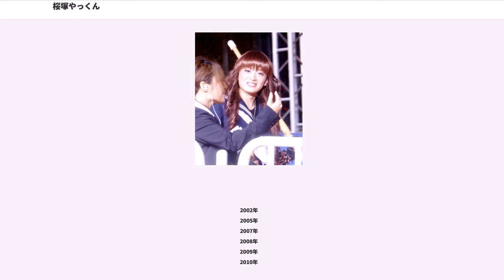桜塚やっくん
桜塚やっくん（さくらづかやっくん、1976年9月24日 - 2013年10月5日）は、神奈川県横浜市鶴見区出身の男性お笑いタレント、声優、俳優、歌手である。以前はジャニーズ事務所に所属しており、本名の斎藤 恭央（さいとう やすお）で活動していた。

日本大学高等学校、日本大学芸術学部映画学科演技コース卒業。トップコートを退所後、個人事務所を設立。血液型B型。（自ら立ち上げた）日本女装協会会長を務めた。

少年時代は本名名義でジャニーズJr.として活動した。大学在籍時の19歳から21歳まで3年間、俳優・新藤栄作主宰の劇団無現で芝居の基礎を学んだ。大学卒業後、スクールJCAに入所し、1999年には石井光三オフィス所属として、竹内幸輔とお笑いコンビ「あばれヌンチャク」を結成。ツッコミ（ネタによってはボケ）の「やっくん」として絵描き&ネタ作りを担当したが、2005年に相方の竹内が声優への転向を決意したことをきっかけに斎藤が竹内の希望を優先した結果、コンビを友好的に解散した。斎藤の没後、竹内は解散後も交流を続けていたことを斎藤への追悼と併せ、自らのTwitter内で明かした。

また、2002年にはテレビアニメ『満月をさがして』のオーディションを受け合格。アニメ版の設定においてはバイク事故で死亡して死神となってしまった少年、タクト・キラの声を本名名義で担当し、声優としても知名度を上げる。同番組の企画CDでは死神：タクト・キラ（人間名：吉良托人・きら たくと）役で歌「ETERNAL SNOW」を披露し、これが初めての歌の仕事となった。

コンビ解消後、ピン芸人としてのネタを模索していたところ、後述の「スケバン恐子」が作られた。その後、エンタの神様プロデューサーの提案もあり「桜塚やっくん」と改名した。

2007年1月10日には、一青窈の紹介でフジテレビ『笑っていいとも!』のテレフォンショッキングに初登場し、「ココに出るのが夢だった」と喜んだうえ、他コーナーにも登場するなど生放送終了まで出演した。当時、「テレフォン-」のゲストが番組終了時まで残ることはあまりなく、珍しいことだった。同年4月に公開された映画『名探偵コナン 紺碧の棺』では、その応援団として宣伝も兼ねて4月21日に阪神対巨人戦（甲子園）で始球式を行ない、阪神ファンであることを明かした。しかし、同年12月に喉のポリープの切除手術で入院したため、同年終盤からスケジュールを空けていた。

2008年より、「植田 浩望（うえだ ひろみ）」として俳優活動を開始する。

2010年10月16日を持ってこれまで所属していたトップコートを退所し、自ら会社を立ち上げたことをブログで報告した。。

2011年1月11日放送の『あらびき団』では、円谷プロに500万円かけて発注した甲冑の衣装を纏ってネタを披露したが、内容は親父ギャグだった。

同年3月24日、準強姦容疑で書類送検されたと報じられた。やっくんはブログにて「事実無根の内容が一部報道されて」いるとし「今後一切僕が逮捕される事や起訴されることもありません！」と述べたほか、弁護士を通じて警視庁の捜査関係者あてに名誉毀損を訴える法的措置を取る意向を明らかにしていた。同弁護士によると、女子大生との示談の有無については答えられないとのこと。この騒動がきっかけで「仕事のスケジュールがバタバタとキャンセルに」なったという。

2006年7月19日、歌手として自身が作詞した「ゲキマジムカツク」でCDデビュー（作曲：Anchang〈SEX MACHINEGUNS〉）。同年10月18日には2ndシングル「1000%SOざくね?」を発売。タイトルはシブがき隊の「100%…SOかもね！」と、当時の若者言葉の「うざくね？」をあわせたものである。なお、その年のNHKの紅白歌合戦に、個人男性としては前年のゴリエに次いで史上2人目となる紅組としての出場が報道されていたが、歌手の出場者としては選ばれず応援ゲストとして出演。2010年、TBS系の音楽番組『Music Birth』の中で結成されたバンド「美女♂men Vlossom」（後に美女♂men Zへ改名）のボーカリストとしての活動を開始する。高見沢俊彦プロデュースのもと、SHAZNAのカバー曲である「Melty Love」にてバン...